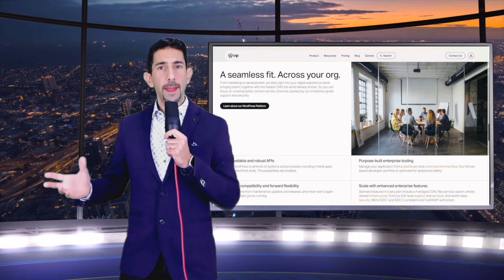Season 2 (Episode 11) XWP Interviews WordPress VIP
When enterprise publishing and technology companies think of WordPress, they almost always think of WordPress VIP as the premium hosting solution. In this episode Amit Sion interviews the CRO of WordPress VIP, Jary Carter to discuss what it takes to continue to operate as a world-class industry leader year over year.